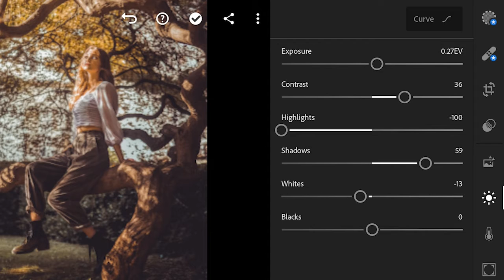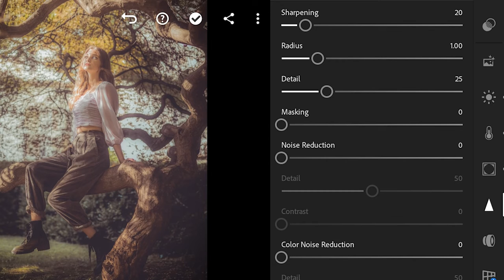Edit Dreamy Vintage filter using Lightroom mobile for autumn photography in ONE minute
In this video you will learn how to create an old and dreamy filter for your autumn photos using Lightroom mobile.

➤ Note: Presets do not work the same for all photos, so sometimes it is necessary to make a series of minor changes to the settings of light, contrast, etc. of your image to get better results.

Enjoy my presets and easily give your photos a good look.
I would appreciate it if you'd leave a short comment :)

📷 Photo by Roman Denisenko on Unsplash